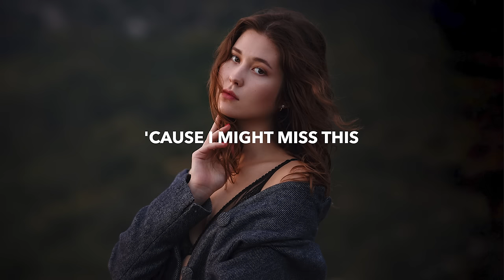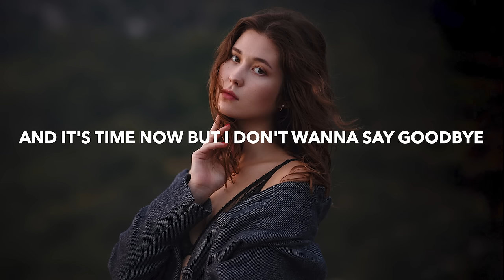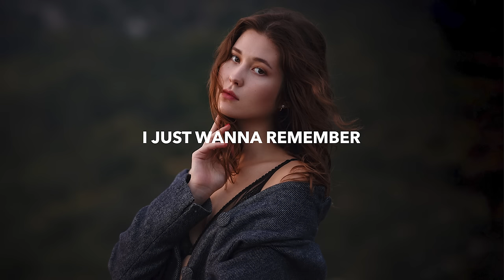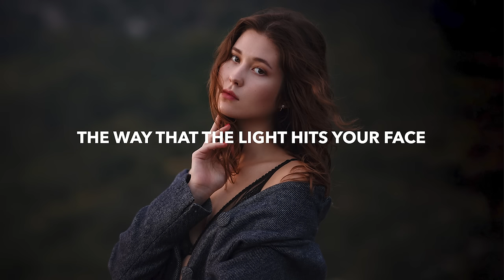Dabin - Remember ft. Noelle Johnson (Lyrics) Last Heroes Remix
🎤 Lyrics: Dabin - Remember ft. Noelle Johnson (Last Heroes Remix)
[Verse 1]
It's midnight
We've been out here for hours underneath the starlight
And I'm tired, but I don't wanna close my eyes
'Cause I might miss this
Time is goin' way too fast
I'm kinda blinkin'
This'll all be in our past

[Chorus 1]
Wait a second, while I take
A picture in my head I wanna save
This moment forever cause it'll fade away
And I just wanna remember
The way that the light hits your face

[Verse 2]
It's daylight
We only have an hour, gotta get you to your flight
And it's time now but I don't wanna say goodbye
I'm holding on 'cause
It's all going by too fast
Before we know it

[Chorus 2]
Wait a second, whilе I take
A picture in my head I wanna savе
'Cause I know everything is gonna change
This moment forever and it'll fade away
I just wanna remember

🔥 Songs you will also like based on this track:

📸 Photo found on iStock